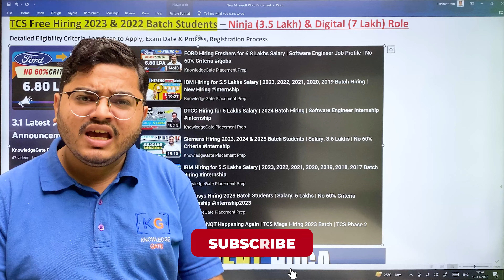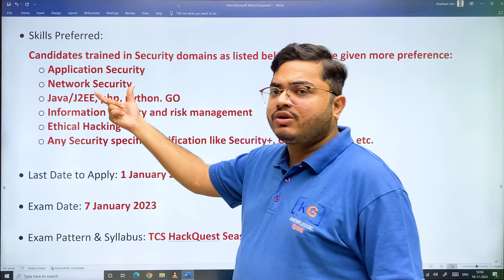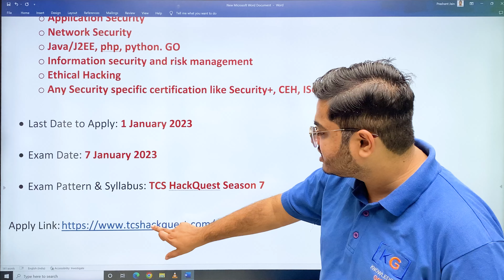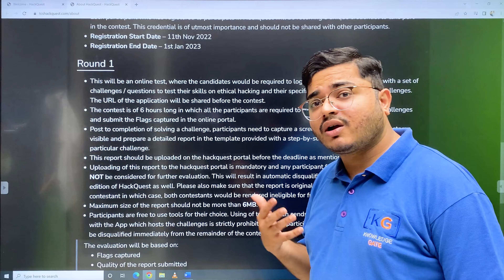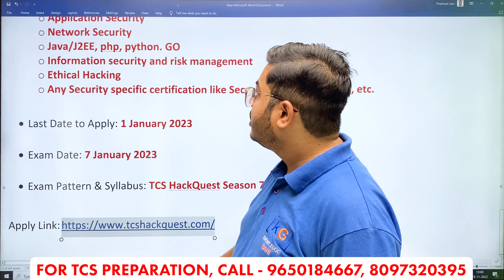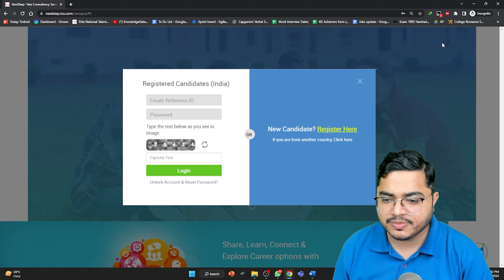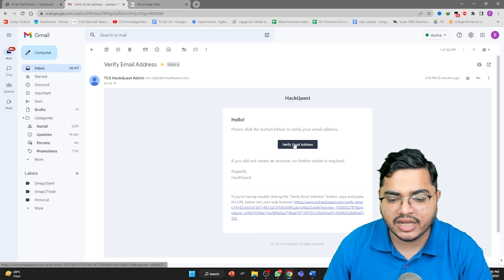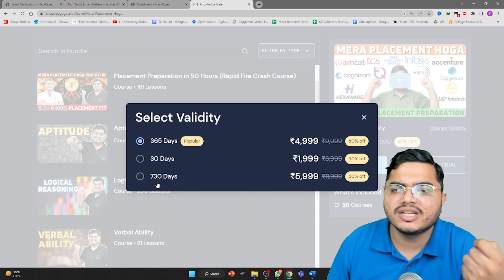TCS Free Hiring for 2023 & 2022 Batch | TCS HackQuest Season 7 | Ninja & Digital Role Mega Hiring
📆For Course Details, Live Class Schedule & Course Feedback by Placed Students, click on this

Content in this video:
00:00 Job Details
01:03 Eligibility Criteria of TCS
01:46 Skills Required for this job
02:37 Last Date to Apply
02:40 TCS Exam Date
02:45 TCS Exam Pattern and Syllabus
02:53 TCS HackQuest Season 7
05:08 How to Apply? Step by Step Registration Process
08:16 How to Prepare for TCS?

tcs hackquest
tcs hiring 2023 off campus
tcs recruitment 2023 for freshers
tcs mega hiring 2023
tcs 2023 batch hiring
tcs 2023 batch recruitment
tcs digital hiring 2023
tcs phase 2 hiring 2023
tcs off campus drive for 2023 batch
tcs latest hiring
tcs hackquest season 7 how to apply
tcs hackquest season 7 registration
tcs

how to prepare for tcs nqt
wipro preparation 2023
how to prepare for capgemini 2023
accenture preparation 2023
cognizant preparation 2023
infosys preparation 2023
placement preparation for it companies
placement aptitude preparation
placement coding preparation
placement interview preparation
best placement preparation course for cse
knowledge gate
yash jain
sanchit jain

TCS hiring
tcs hiring
software hiring
jobs freshers
fresher hiring
freshers hiring
Hiring freshers
product company
summer internship
off campus
freshers hiring
Hiring freshers
product company
full time job
summer internship